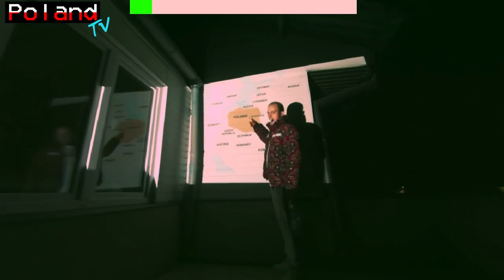Richard Jones - Twok (Lil Yachty Poland Remix) (prod. Stymul & Fabster)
Title:  Twok (Poland Remix)
Lyrics: Richard Jones
Mix/Master: Stymul & Fabster
Video: DJ Qwak